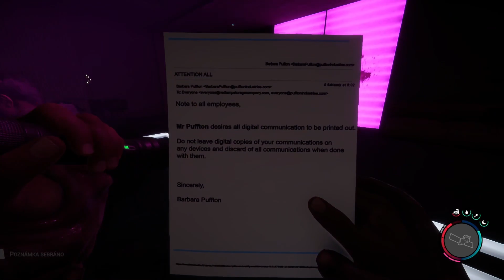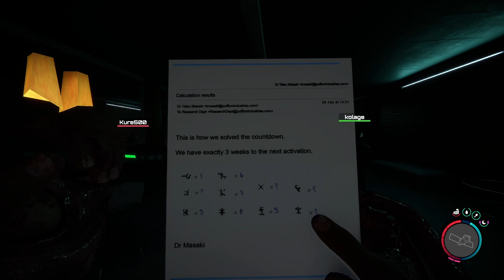Rozkrýváme tajemství ostrova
Dneska jsme zacali prozkoumavat infrastrukturu ostrova